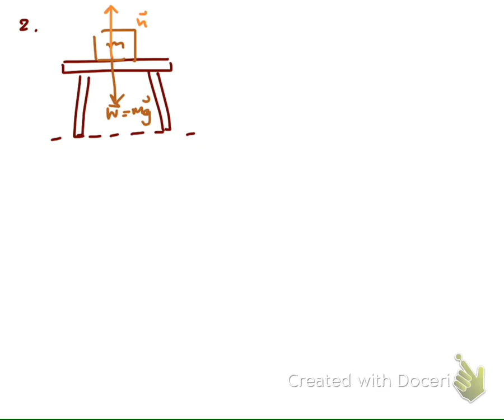P1_2_580220